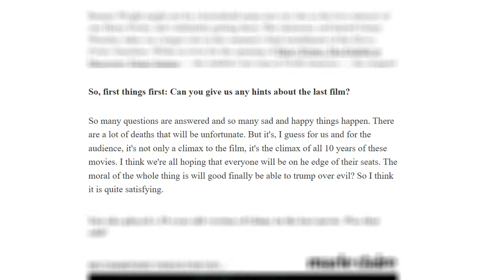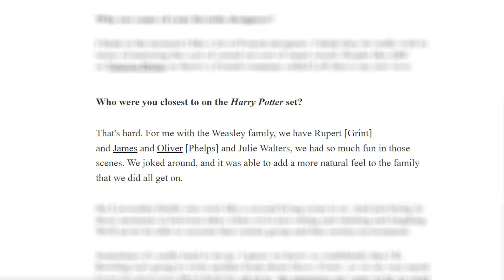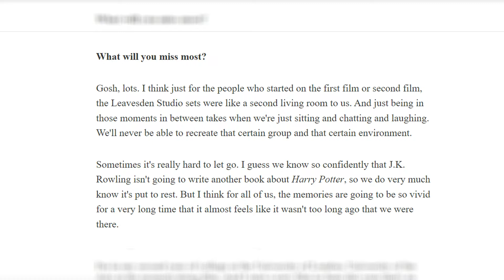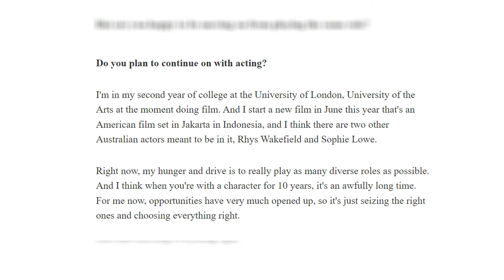Bonnie Wright Marie Claire interview